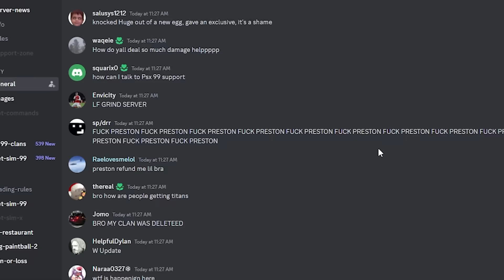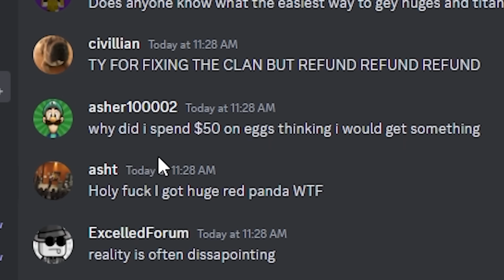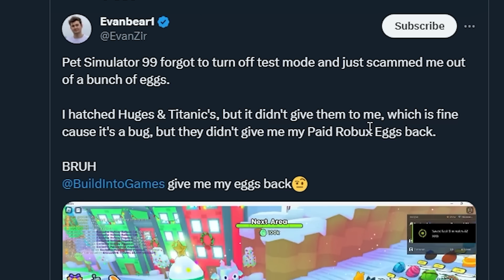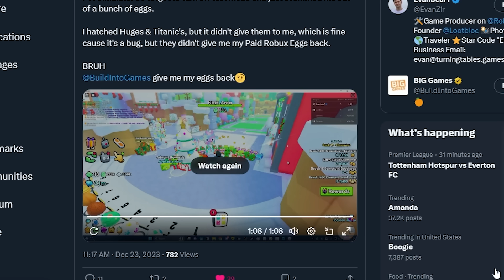this TITANIC *GLITCH* BROKE Pet Simulator 99..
Today in roblox pet simulator 99, i hatched new xmas eggs to hatched titanic silver dragon but everyone got scammed.. This was fun and I cry..